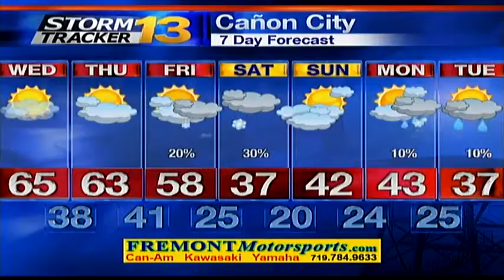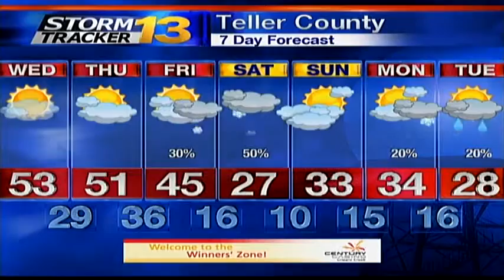Abby's Early Wednesday Forecast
Highs today are expected to range in the 50s and 60s for most. Winds will be breezy with dry conditions. Mostly sunny to partly cloudy skies are anticipated.